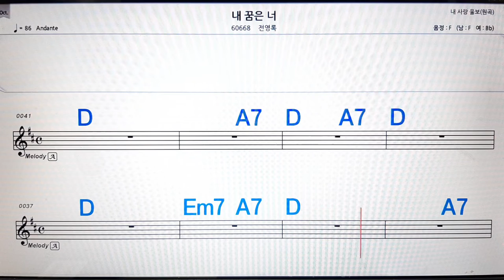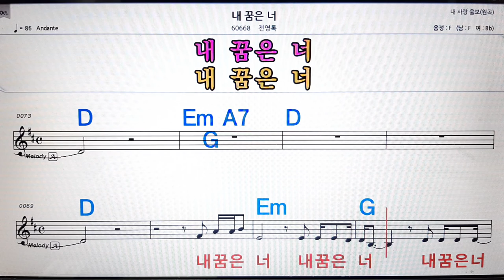내 꿈은 너/전영록💋노래방, 악보,반주, 가라오케 ,코드, 가사 .💖Karaoke, Sheet music ,Chord, Lyrics ,MR